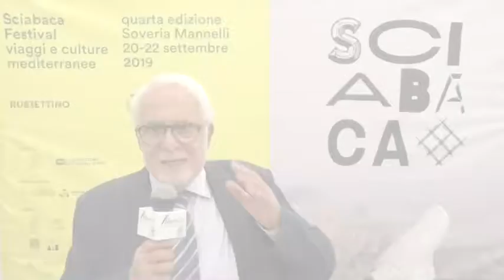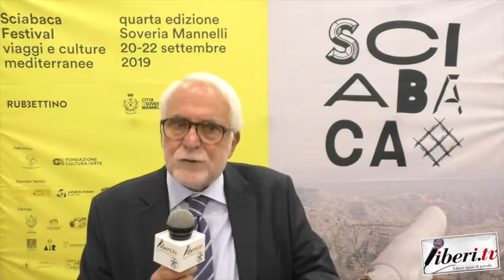Intervista a Enzo Ciconte - Sciabaca Festival 2019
Intervista a Enzo Ciconte, docente di Storia della criminalità organizzata UniRoma 3.
Sciabaca Festival 2019 - Soveria Mannelli 22 settembre 2019